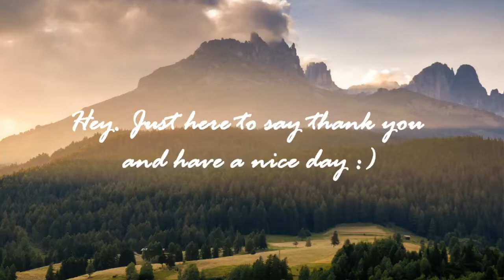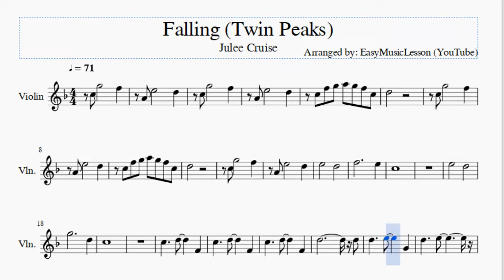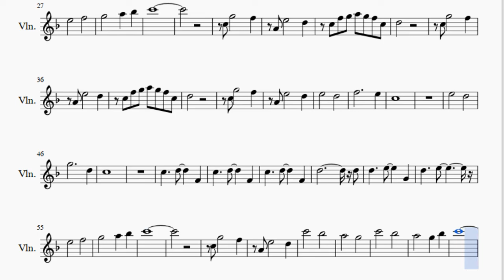Violin Sheet Music: How to play Falling (Twin Peaks) by Julee Cruise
Here is a sheet music/tab video on the song Falling (Twin Peaks) by Julee Cruise on the violin. A violin sheet music arrangement which is transposed to notes that are easily played by violin, for the song Falling (Twin Peaks) by Julee Cruise.

EasyViolinLesson teaches you to play the your favorite instrument, through well-arranged sheet music so that you too can learn how to play Falling (Twin Peaks) by Julee Cruise on the violin as fast as you can. A violin sheet music with backing tracks to help your play the song better.